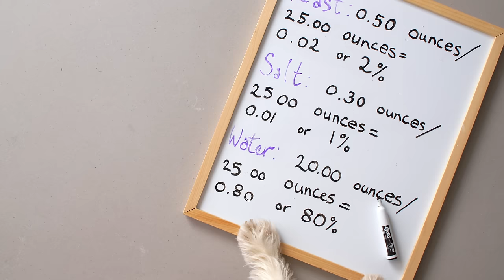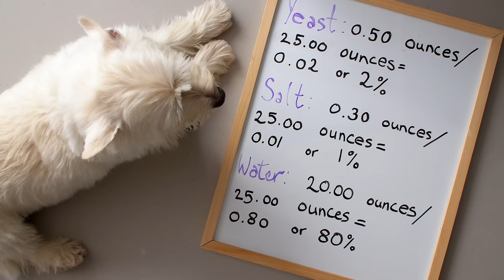Understanding Yeast | Bake It Up a Notch with Erin McDowell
Fearless baker Erin McDowell is back to explain all things yeast. In this episode of "Bake It Up a Notch," Erin will show you how to make an easy lean bread (ciabatta) and a more complex enriched bread (salted butter brioche). This bakingtutorial also includes explanations of different types of yeast (and when to use them), preferments, baker's percentage, how to adjust your rise times and the visual cues for proofing a yeasted recipe. Happy baking!

Looking for something specific? We've got you covered:
0:39 - Let's Talk Types of Yeast
4:36 - Brimley explains baker's percentage
5:13 - Lean Breads (Starring: Ciabatta)
15:51 - Oops! We left out the copy about Five Two Stoneware Mixing Bowls
17:12 - Look How They've Grown
24:45 - Enriched Breads (Hi, Brioche!)
39:38 - Mistakes Happen
45:56 - Rise & Shine, Brioche
47:07 - The Big Finish